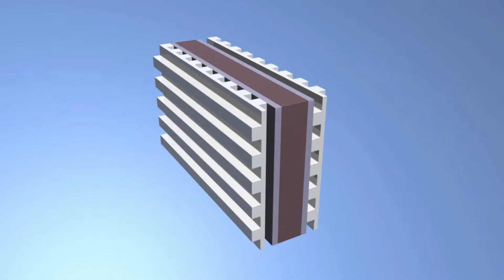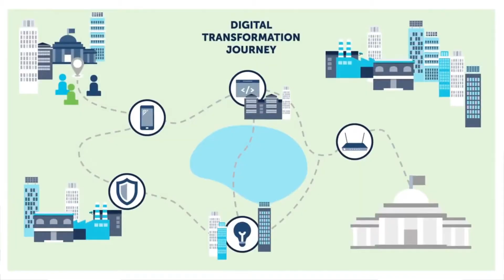WOVEN CITY: Toyota's Smart City In Japan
Toyota's Smart City, the Woven City, is set at the base of Mt. Fuji in Japan. The Woven City, announced in 2020, will be Toyota's "living test laboratory" for human interaction with technologies like robots, AI, smart homes, autonomous vehicles and other types of electric mobility transportation.

Construction has just recently commenced and once complete, the Woven City will have an initial population of 360 people, eventually growing to 2000 total residents.

While this isn't the first smart city, this is particularly interesting given Toyota's engagement and investment here.